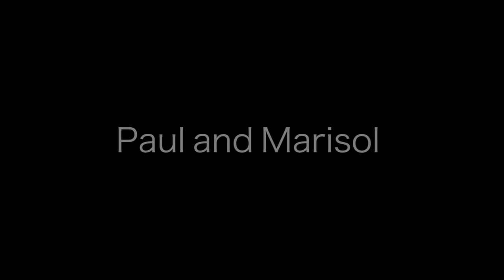Paul and Sol save the date